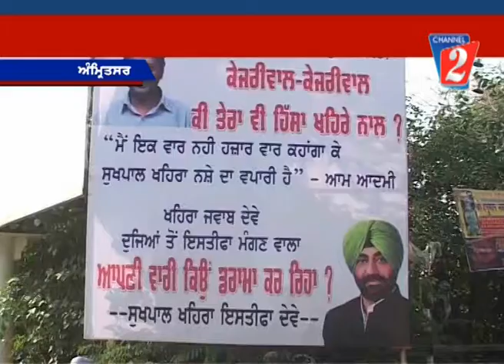Kejriwal Poster Amritsar, Channel 2